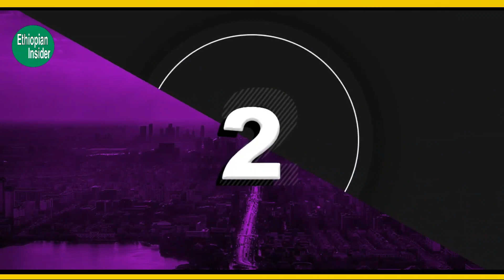ሰበር! ከድርድሩ ጎን የቀለጠ ውጊያ በተለያዩ ግንባሮች ሲደረግ ውሏል፣ ወያኔ አልሞት ባይ ተጋዳይ እየተፍጨረጨረ ነው!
| Minew Shewa Tube | Sodere TV | Arada movies1 | EthioAddis | Official Teddy Afro | ESAT TV |